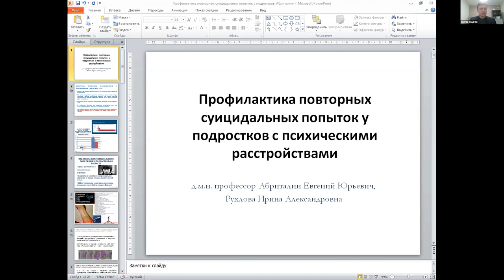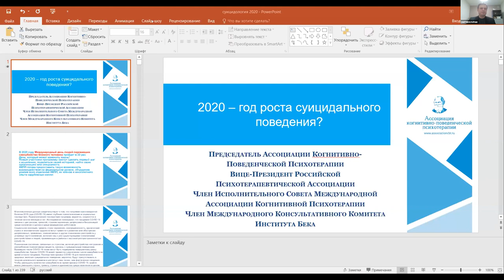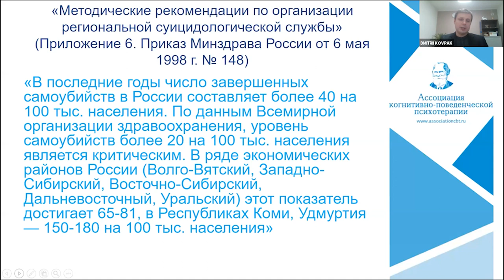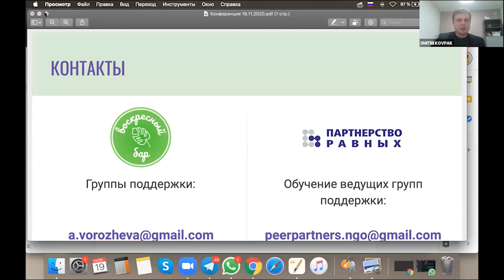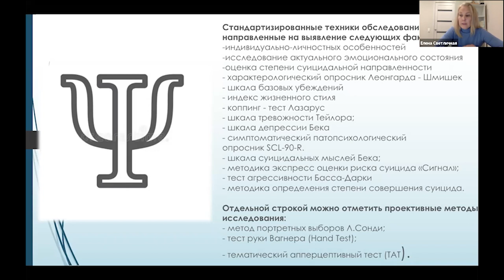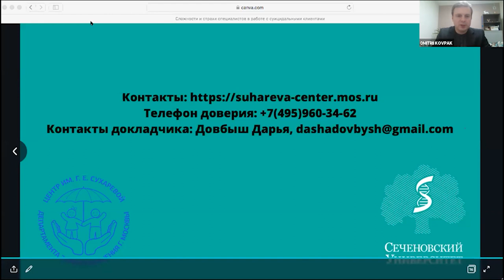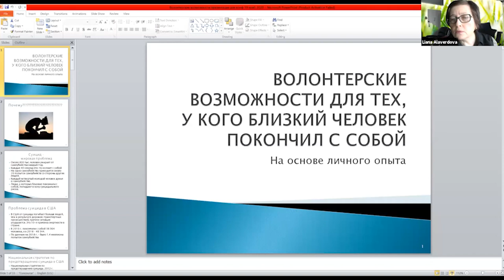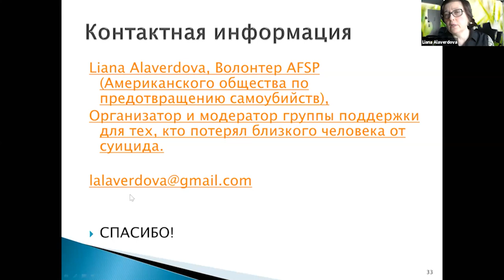СУИЦИДОЛОГИЯ: 5 научно-практическая конференция.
2:03:26-2:43:56 - Денис Николаевич Иванов:
4:47:44-6:03:20 - Дарья Сергеевна Уткина:

Актуальность проблемы суицидального поведения в мире в целом, а тем более в нашей стране очень высока и даже бросает вызов профессионалам здравоохранения в области психического здоровья. В работах известных американских суицидологов Н. Фарбероу и Э. Шнейдмана суицидальное поведение трактуется как своеобразный призыв к окружающим, "крик о помощи", мотив «призыва». Именно потребность человека, находящегося в кризисном состоянии в живом человеческом участии и принятии предлагаемой помощи служат основанием для возможности организовать более качественную терапию суицидального поведения и профилактику самоубийств. В этом и состоит гуманистическая сущность и социальная задача суицидологической превенции.

Конференция проводится в рамках программы мероприятий и подготовки к ежегодному проведению Международного дня людей, переживших самоубийство близкого человека.